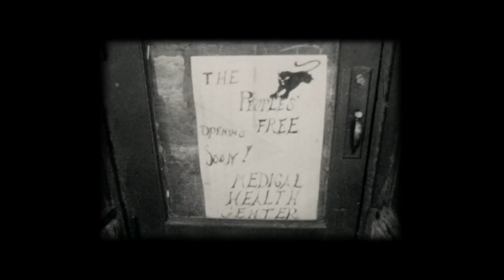Judas and The Black Messiah | You Will Know His Name Featurette | HBO Max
FBI informant William O’Neal (LaKeith Stanfield) infiltrates the Illinois Black Panther Party and is tasked with keeping tabs on their charismatic leader, Chairman Fred Hampton (Daniel Kaluuya). Will he align with the forces of good? Or subdue Hampton and The Panthers by any means?

Shaka King (Producer, Director, Co-Writer), Ryan Coogler (Producer), Charles D. King (Producer), Fred Hampton Jr., and the cast discuss the impact and weight of telling Fred Hampton’s story in Judas and the Black Messiah.

Coming to theaters and streaming exclusively on HBO Max February 12. Streaming for 31 days from its theatrical release at no extra cost to subscribers.